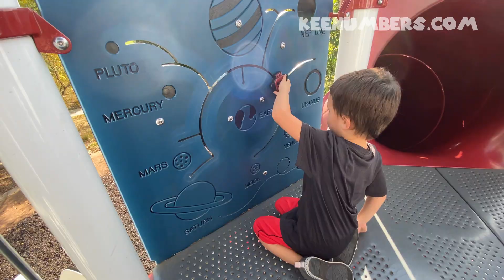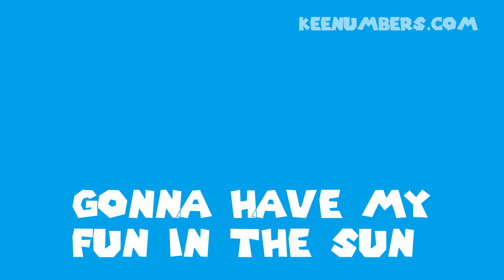This Tiny Number Changes Everything When Multiplying | Double!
Doubling a number is the same as multiplying by two! If you have a number and you add the same number to itself, you are doubling! You will do this when you are cooking, when you are dealing with money, or even when you have Bears! That's right, you might need to double your bears! ROAR! Class, join the fun in this video as we take a look at this really cool symmetry that happens when we double a number!

Don’t let public education ruin your child’s curiosity about math - math’s a powerful language. Join the Keenumbers email newsletter and over time, we will make sure every child has a choice for how they learn math. Plus you’ll get the latest and greatest and be the first for member specials!

Job 38:4-5